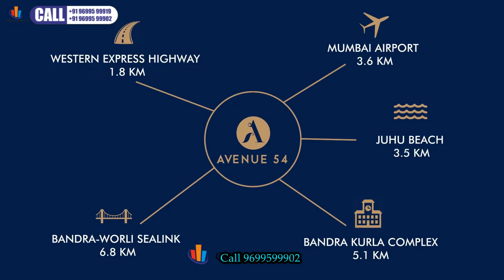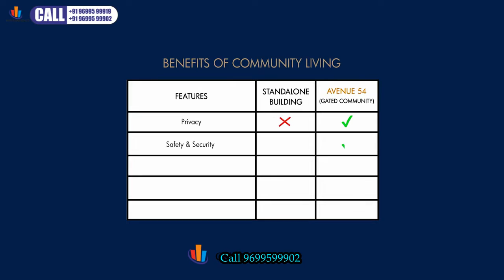RADIUS Avenue 54 3BHK-4BHK-5BHK 6 BHK Luxury FlatsApartmentsHomes In Santacruz